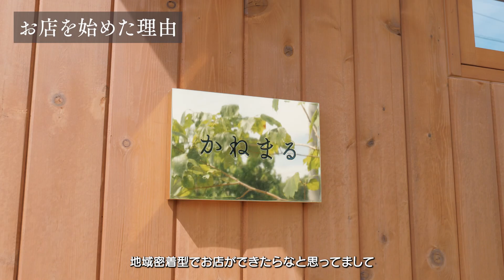PEOPLE IN MINAMI ALPS "地域密着の美容室(サロン)に"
南アルプス市で活躍する人を紹介し、応援する企画「PEOPLE IN MINAMI ALPS」

今回取り上げるのは、美容室かねまるで
美容師として働く杤原紘子(とちはら ひろこ)さん👦

実は、「PEOPLE IN MINAMI ALPS第16弾」で
ご紹介させていただいたヨガ・ピラティス講師の
金丸容子さんの妹さんです😳

屋号の『かねまる』には、親子2代で美容師をされていて、それを引き継いでいくという
特別な思いが込められています🙃

2児のお子さんを育てる「ママさん美容師」でもあるため、お子さんがいらっしゃる方にも
人気の美容室です👶

取材して印象に残ったことは、
家族や友達、お客様みんなに支えられて、
美容師として活動できているとおっしゃっていたことです😀
笑顔でご対応いただきとても素敵な方でした😁

杤原さんのお仕事姿をどうぞご覧ください😌

◆ 美容室「かねまる」
山梨県南アルプス市飯野3020-2

◆南アルプス市Instagram
南アルプス市の「遊び」「食」「自然」を楽しく配信中😊
たまに市の特産品等が当たるキャンペーンもやっている⁈